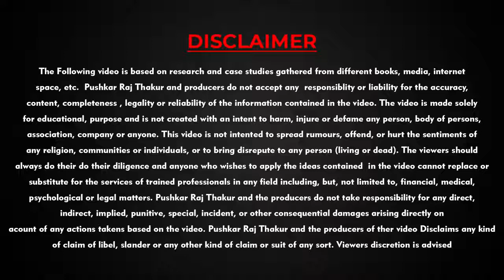What is Network Marketing || नेटवर्क मार्केटिंग क्या है? || by pushkar Raj Thakur || MLM Pankaj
Credit by pushkar raj thakur
How to start Network Marketing
Network Marketing Company
Benefits of Network Marketing
network marketing india
best mlm speech in hindi
hindi best mlm speech
what is mlm
what is multi level marketing
network marketing kya hai
network marketing in hindi
networking marketing
mlm in hindi
best mlm company
best network marketing
Network Marketing क्या है?
pushkar raj thakur
mlm
mlm pankaj

What is mlm,
What is Network Marketing business,
Why join mlm,
Why join network marketing,
How to show plan,
How to invite people in mlm,
How to join mlm,
What is mlm business,
Vestige success stories in hindi,
Vestige success stories youth,
Vestige youth success stories,
Vestige students success,
Vestige,
Vestige students success story,
Vestige successful peaople,
Vestige women success story,